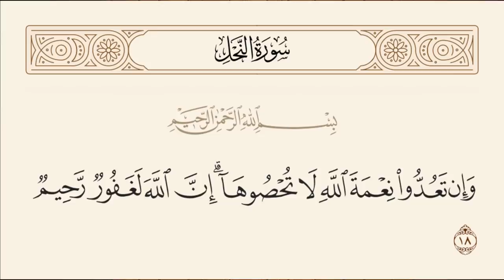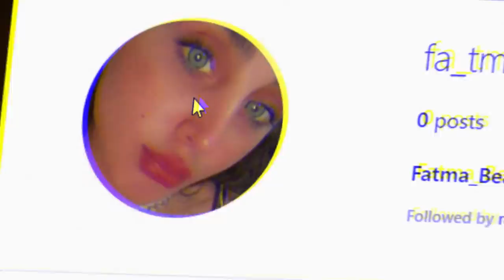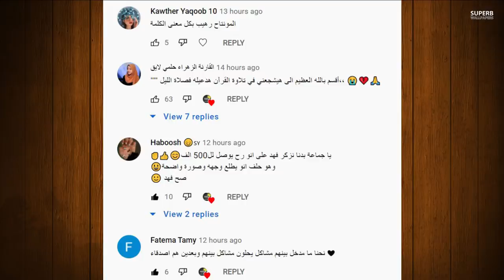فضيحة وسام تيكت يخون بيسان وياسو ويارا تفضح اختها وتخلع الحجاب وفضيحة مو فلوقز وتهجمهم وحادث مريانا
شفتو الي صار ؟